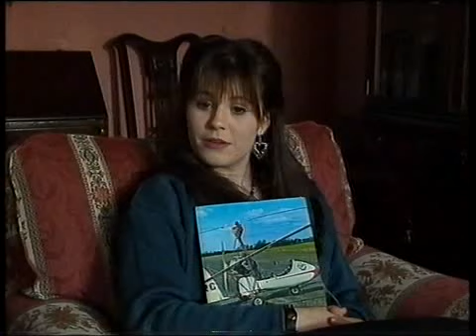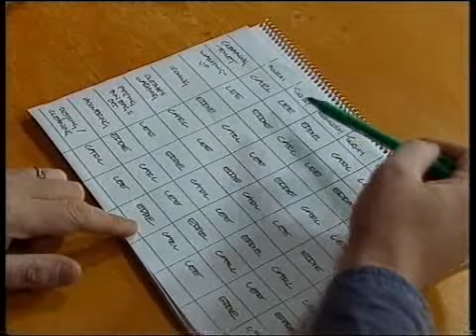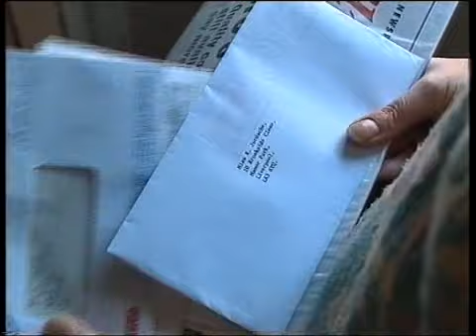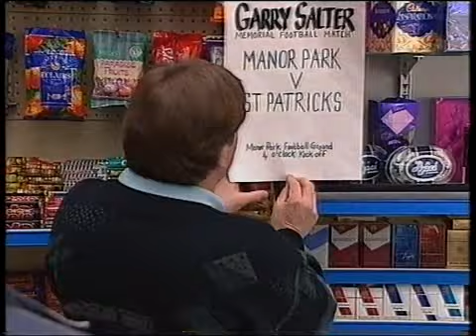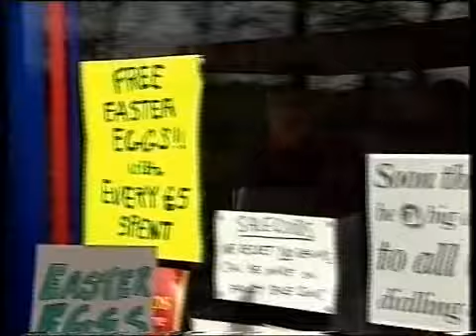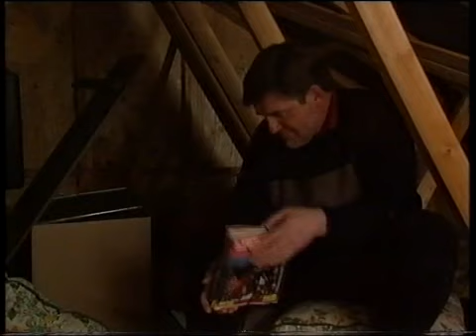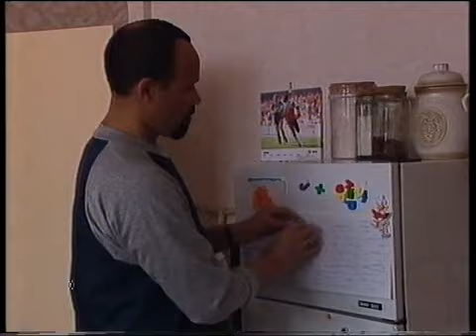brookside 1555 to 1559